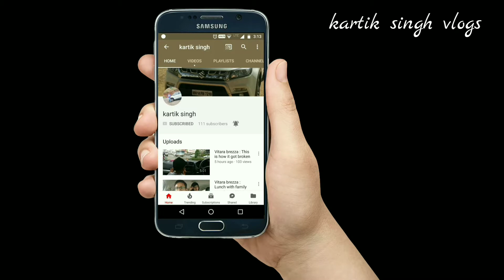AGAIN SNOW IN DUBLIN | TEMPLE BAR | SAINT STEPHEN'S DAY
- NEW HERE? -
Hi! My name is Kartik Singh and I live in Dublin Ireland. New videos on my channel every week! I upload vlogs, tech reviews, behind the scenes travel & lifestyle videos.

Saint Stephen's Day, or the Feast of Saint Stephen, is a Christian saint's day to commemorate Saint Stephen, the first Christian martyr or protomartyr, celebrated.
Temple bar -Traditional Live Music Sessions Daily + More Than 450 Whiskeys, Scotch & Bourbons + Oysters & Guinness + Large Selection of Freshly Made Sandwiches .
Snow in Dublin-Snow drifts of 60cm reported in parts of Wicklow and Carlow. ... The weather station at Casement Aerodrome recorded snow accumulations of 23cms overnight with more expected on both Friday and Saturday